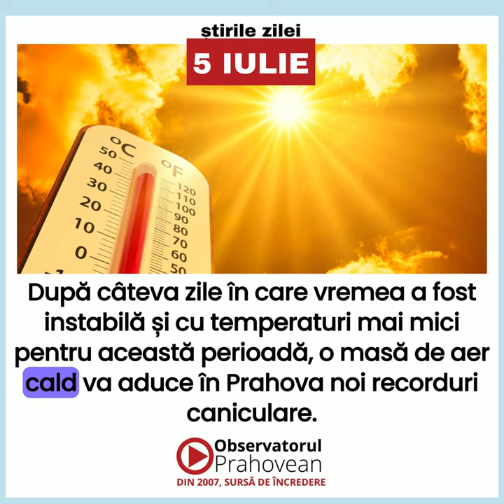Cele mai importante titluri ale zilei – 5 iulie